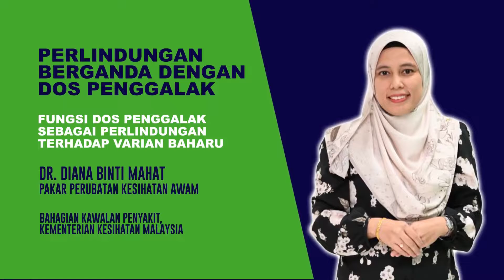VAKSIN COVID19 | Fungsi Dos Penggalak Sebagai Perlindungan Terhadap Varian Baharu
Vaksin boleh melindungi kita daripada mana-mana varian dan pengambilan dos penggalak boleh mengurangkan risiko daripada dijangkiti COVID-19 kerana tahap imun di dalam badan akan berkurangan dari semasa ke semasa.

Sumber: @MyHEALTHKKM